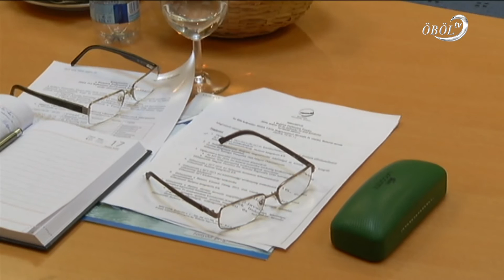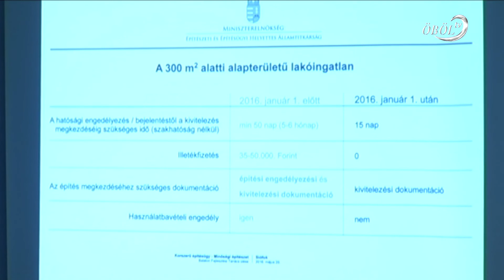A Balaton törvény tervezett változásai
Az Európai Bizottság szakembereinek nincsenek aggályai a 300 milliárd forintos Balaton-fejlesztési keret felhasználásával kapcsolatban. Háromról tíz százalékra emeli a zártkertek, külterületek beépíthetőségét a készülő jogszabály-módosítás – hangzott el a Balaton Fejlesztési Tanács legutóbbi siófoki ülésén a Balaton-törvény tervezett változásai kapcsán.